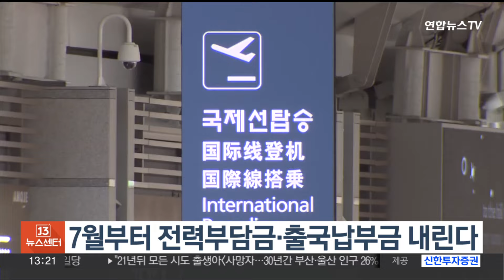7월부터 전력부담금·출국납부금 내린다 / 연합뉴스TV (YonhapnewsTV)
7월부터 전력부담금·출국납부금 내린다

전력부담금과 출국납부금 등 12개 부담금이 7월부터 인하됩니다.

정부는 오늘(28일) 국무회의에서 지난 3월 발표한 부담금 정비 방안의 후속조치로 관련 13개 시행령 개정안을 심의·의결했습니다.

이에 따라 전력기금부담금 요율은 현 3.7%에서 내년 7월 2.7%로 단계적으로 인하되고, 껌값의 1.8%를 차지했던 폐기물부담금은 폐지됩니다.

출국납부금은 3천원 인하하는데, 기존에 포함돼있던 국제질병퇴치기금 재원 1천원도 폐지가 확정되면서 총 1만1천원에서 7천원으로 줄어듭니다.

이번 부담금 감면 규모는 연 1조5천억원 수준이라고 정부는 설명했습니다.